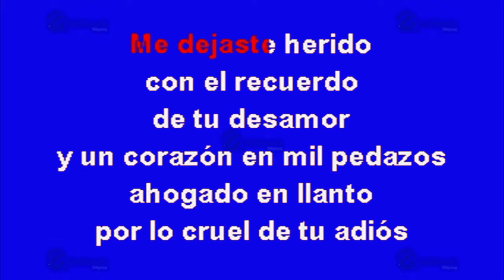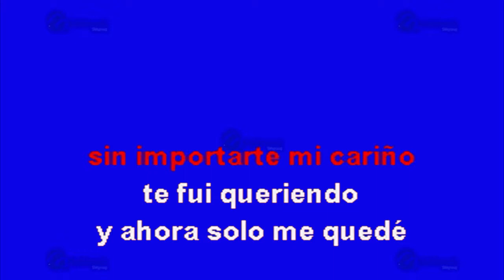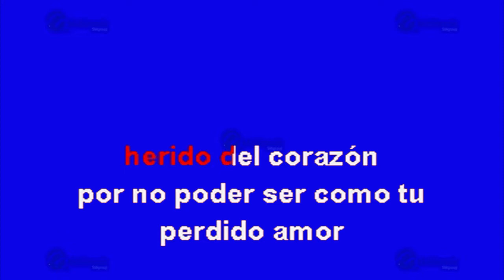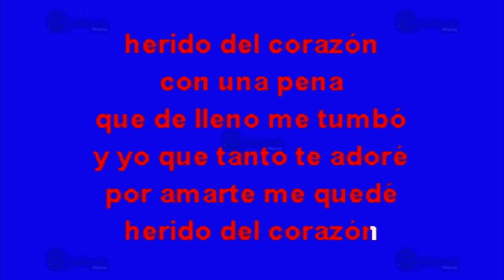Herido Del Corazón - Multikaraoke ► Éxito De Intocable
Canción: Herido Del Corazón
(Solo Como Referencia)
Fue Éxito De: Intocable

Clave Del Disco: OKE-0188
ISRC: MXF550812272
Copyright: Multimusic S. A. de C. V.